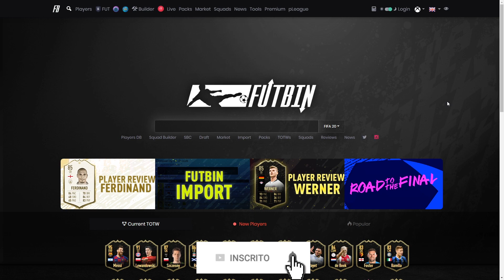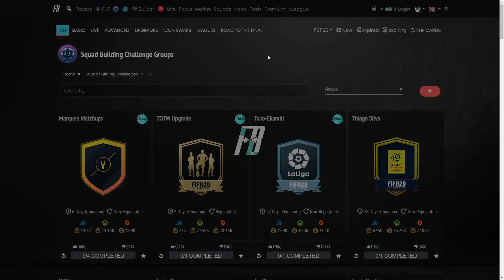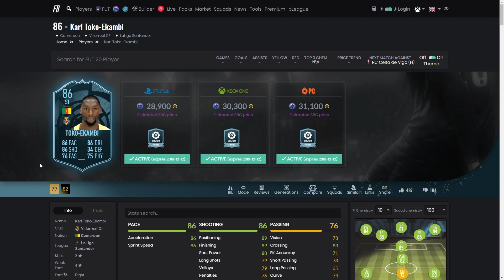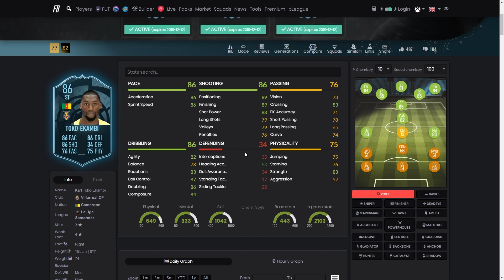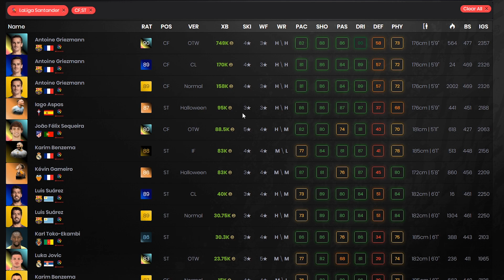FIFA 20 | 🔥VALE FAZER ? - POTM LA LIGA MAIS BARATO 💰⚽ || LINKER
Mais um vídeo pra vocês com a resolução do DME do jogador do MÊS da La Liga.